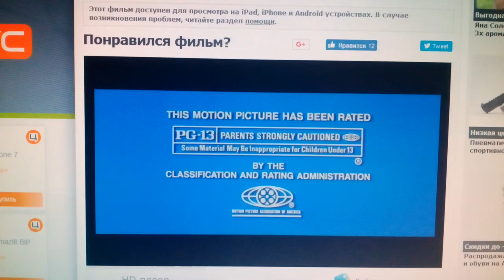Beacon Pictures (2000)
The Family Man (2000)

@(2000) Universal Pictures / Beacon Pictures / Saturn Films